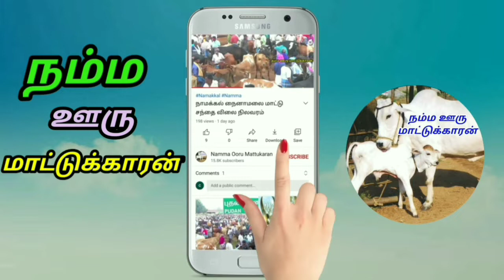நிவர் புயலால் ஈரோடு கருங்கல் பாளையம் மாட்டு சந்தையின் தற்போதைய நிலை